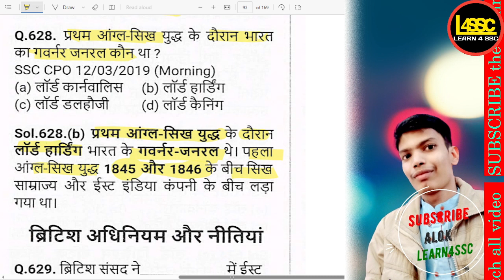प्रथम आंग्ल-सिख युद्ध के दौरान भारत का गवर्नर जनरल कौन था?, Who was the SSC CGL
प्रथम आंग्ल-सिख युद्ध के दौरान भारत का गवर्नर जनरल कौन था?, Who was the Governor-General of India during the First Anglo-Sikh War?, Pratham Anglo-Sikh Yudh ke dauran Bharat ka Governor-General kaun tha?,

writeralok